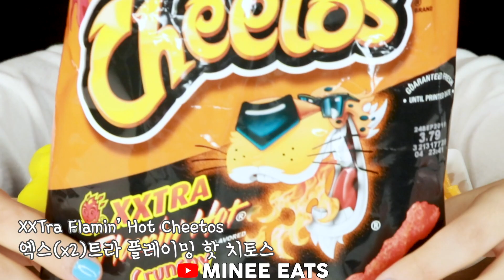ASMR XXTRA HOT CHEETOS FIRE NOODLES MAC&CHEESE EATING SOUNDS MUKBANG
TO:
Minee Eats
257 Lawrence St NE #4861
Marietta, GA 30060
USA